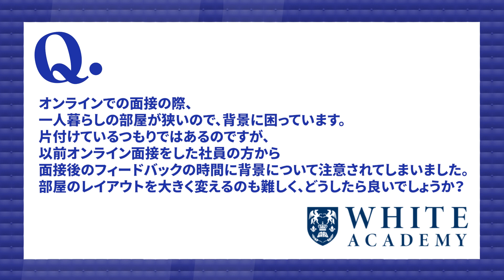【就活】受かりやすいオンライン面接の背景を教えます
【目次】
0:00 導入
0:26 背景は白の無地に近づけろ
0:41 背景を白に近づける3つの方法
2:04 ぼかし機能を使おう
2:24 自己アピールできる物を映そう
3:09 最後に